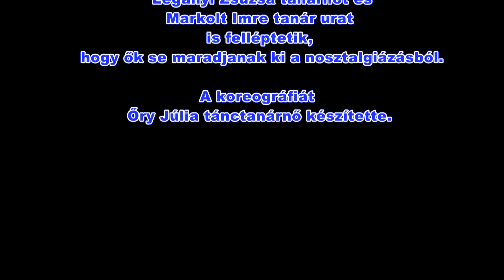6. 12.b osztálytánc (Szent Angéla Szalagavató 2018)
Tánctanár: Őry Júlia